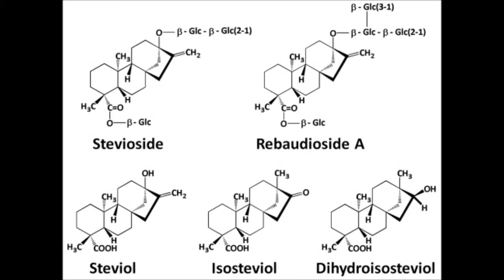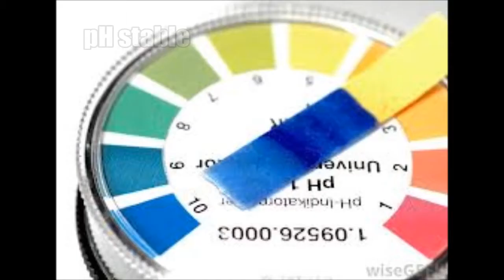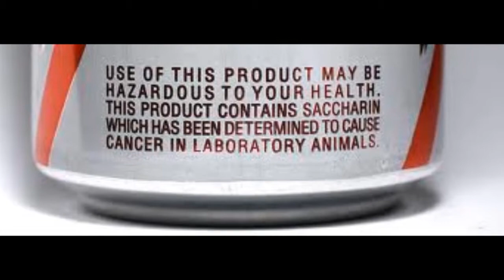CHEM101 - Stevia, A Natural Sweetener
Chemistry 101 video/audio presentation.